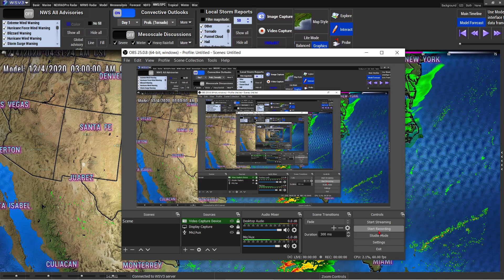Severe Weather Today, Thunderstorms, Possible Tornadoes - Northeast Snowfall - The WeatherMan Plus